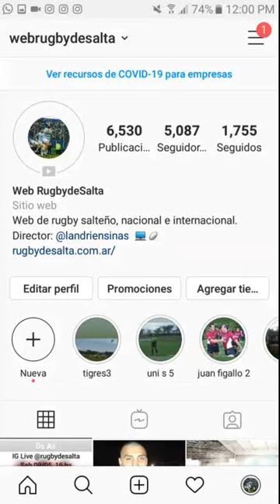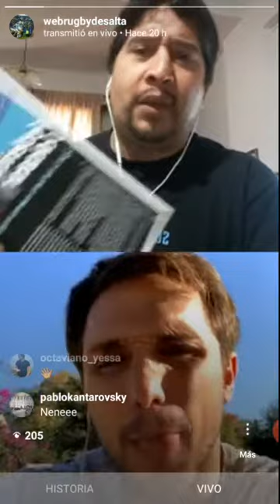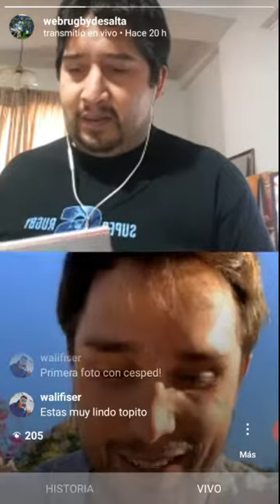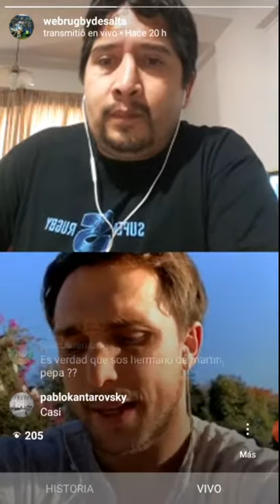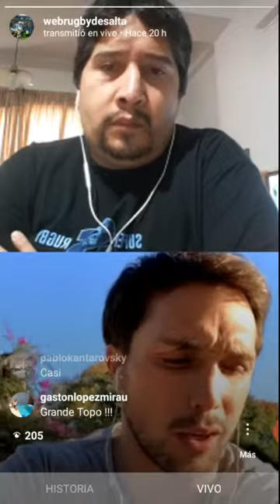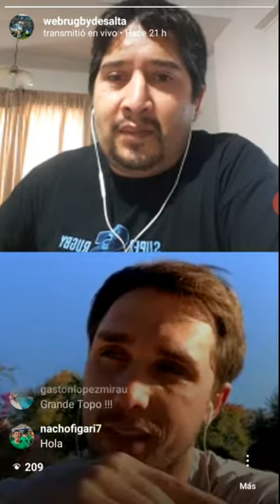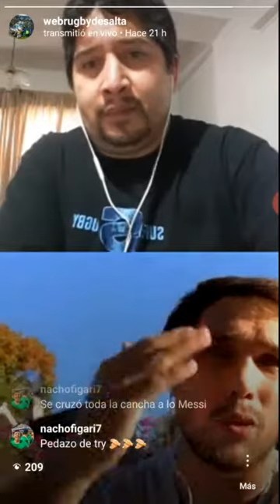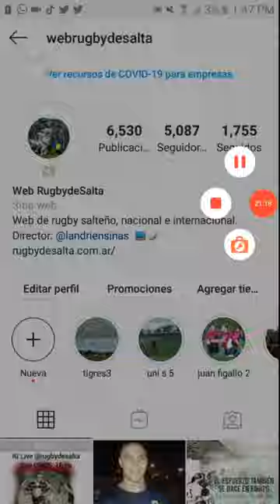IG Live de @rugbydesalta a Federico "Topo" Salazar (09-05-20)